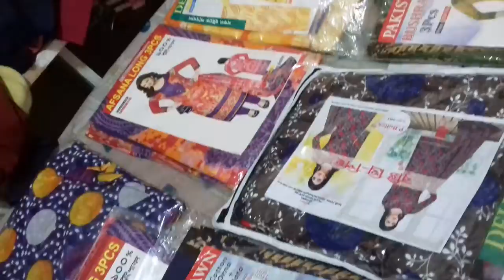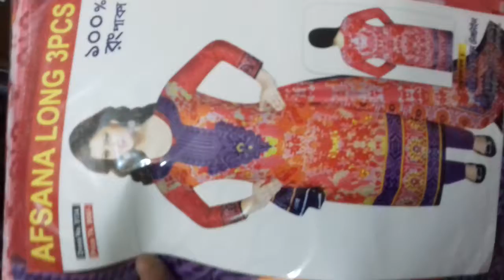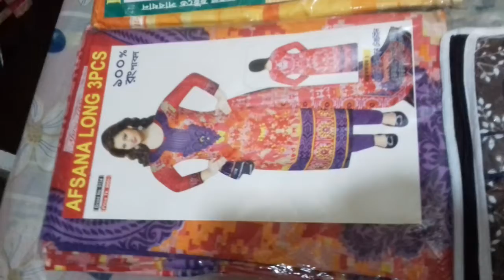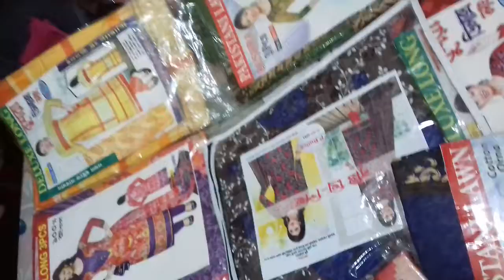মোহাম্মদপুর চাঁদউদ্দান জামান মার্কেট, রুমা টৈইলাস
জারা নিতে ইচ্ছে তারা যোগাযোগ করুন, ০১৭৫৩৫৪৫৫১৮